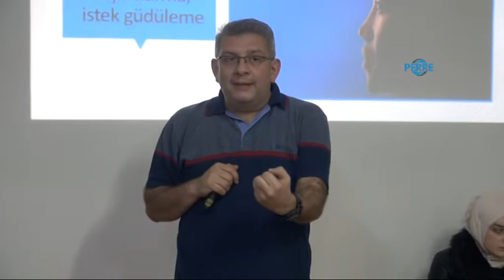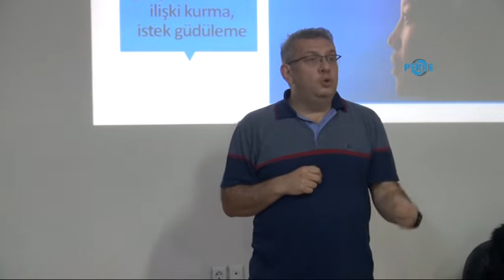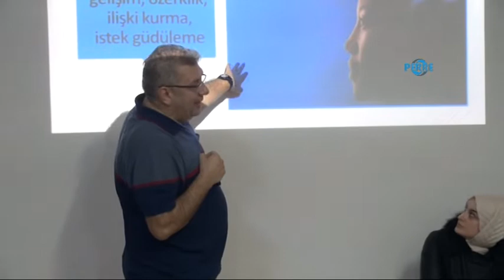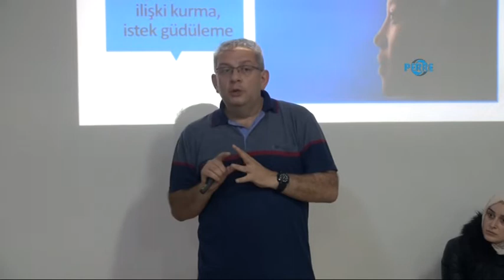Adıyaman'da 'Merak Edersem Öğrenirim' Konulu Seminer Düzenlendi